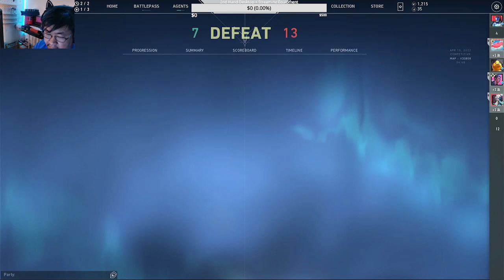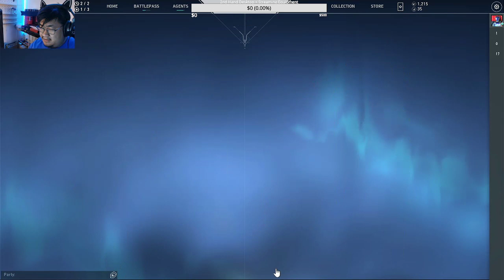Old Valorant Stream on Twitch, but nothing special